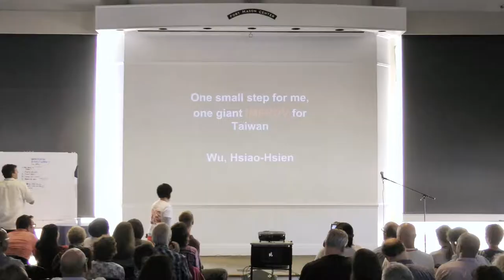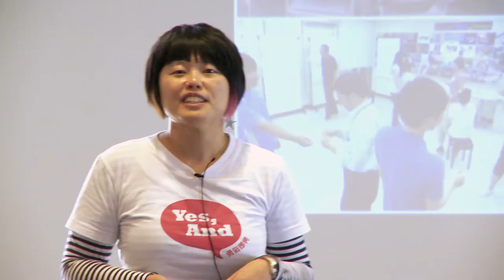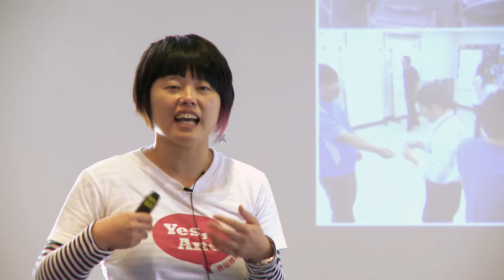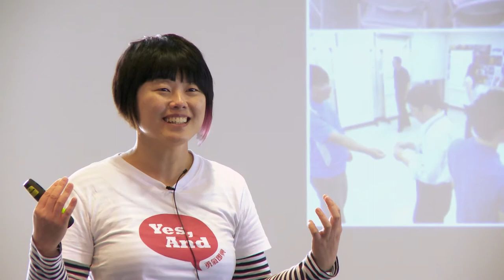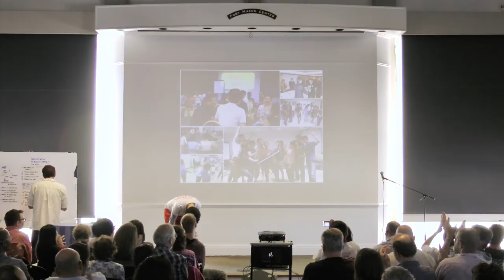One small step for me, one giant IMPROV for Taiwan - Hsiao-Hsien Wu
10 years ago, I took my first improv class here at Ft Mason. 10 years later, I am coming back to share how improv has changed me and how I change Taiwan using improv and how I change myself from a conference participant to a presenter right in front of you.

Hsiao-Hsien found Guts Improv-the first improv theatre in Taiwan after studying at BATS in 2003. She holds a BA in Drama & a MFA in Theatre Management, which makes her a great applied improv person to mix up improv with real world. She is the translator of "Improv Wisdom" in traditional Chinese version.